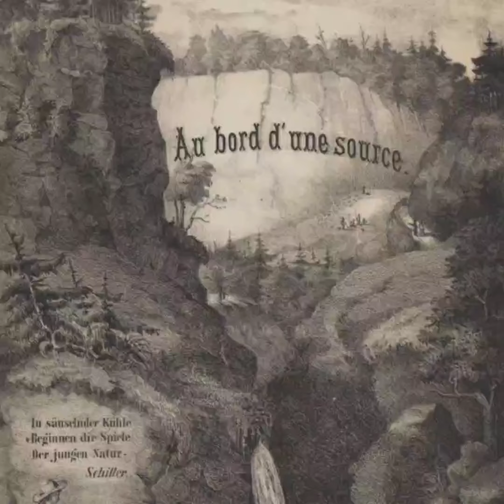Francesco Libetta plays Au bord d'une source by Franz Liszt (excerpt)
Francesco Libetta plays
Franz Liszt: Au bord d'une source (from Années de pèlerinage)
CD C&Co New Recording cdl18.001/2/3